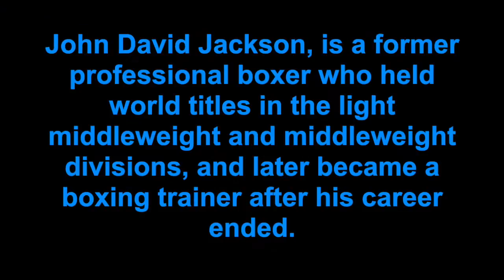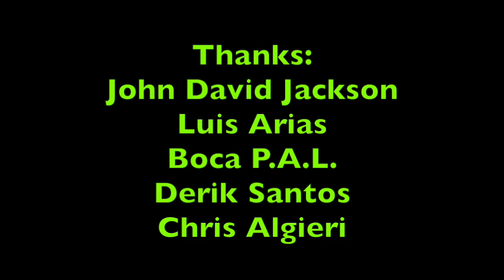Yeticket interviews Trainer John David Jackson & Boxer Luis Arias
John David Jackson is one of the top boxing trainers today.  Al McGhee had a chance to catch him training Luis Arias for his next fight.